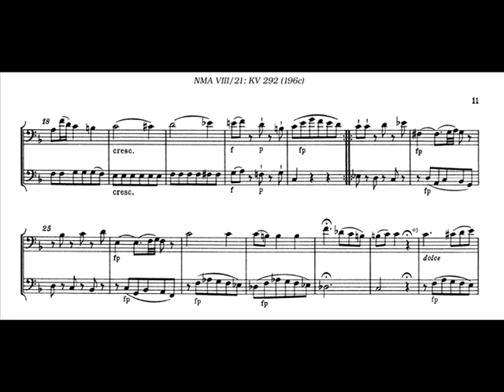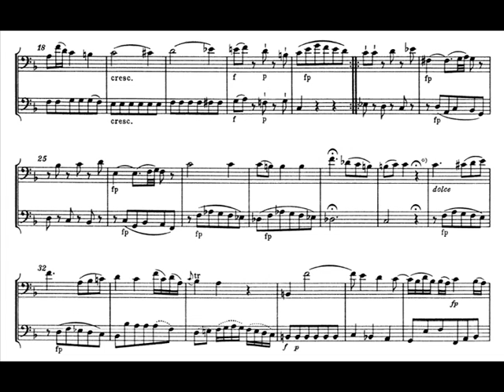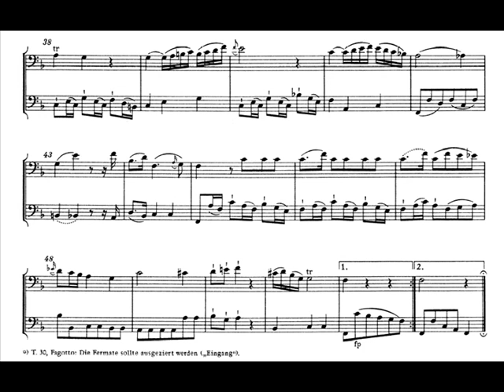Mozart - Sonata for Bassoon and Cello KV 292 - 2. Andante - Piano Transcription [tbpt24_2]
Original piano transcription, second movement: Andante